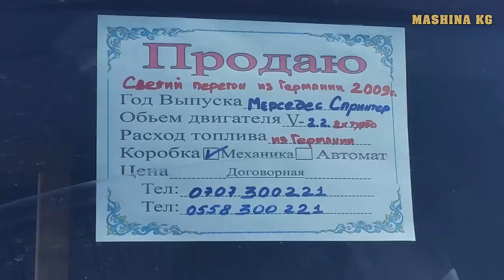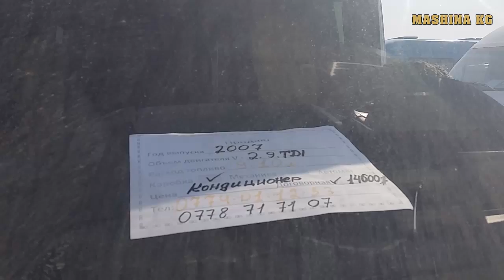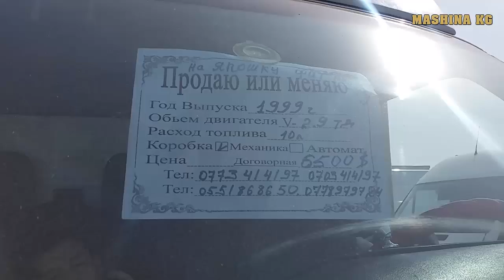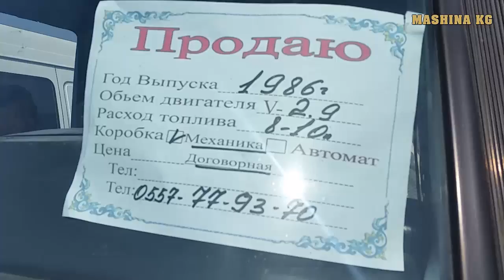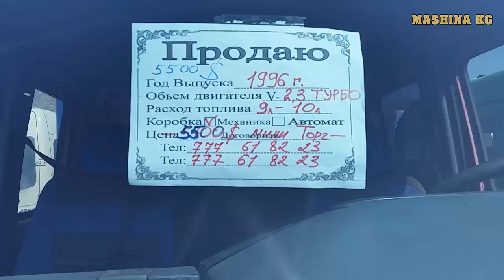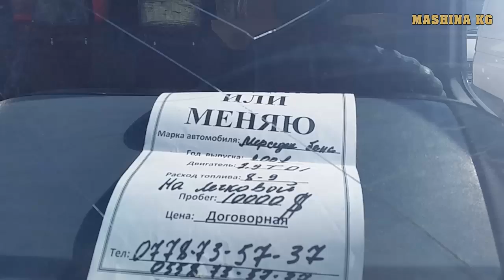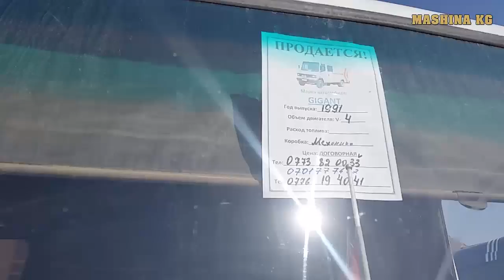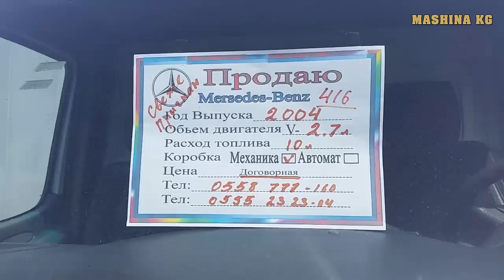АВТОРЫНОК ОШ 🚗👍 СВЕЖ.ПЕРЕГОН СПРИНТЕР/ БУС/ ГИГАНТ БУС